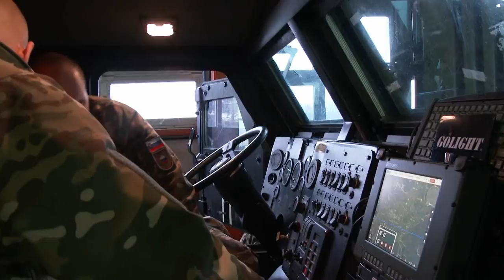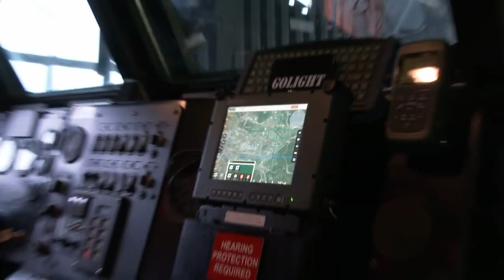Nadgradnja ameriških vozil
V prostorih 157. logističnega polka so pripadniki Inženiringa Logistične brigade predstavili prototip nadgradnje vozila MRAP JERRV CAT II 6X6, ki ga je prevzel Vod za uničevanje neeksplodiranih ubojnih sredstev (VUNUS) 430. mornariškega diviziona in bo temeljito testiral. Slovenska vojska je sedem tovrstnih  oklepnih vozil s protiminsko zaščito dobila v dar od Ameriške vojske, ki jih je uporabljala v Afganistanu, po načrtih pa naj bi pet vozil predelali za potrebe SV.